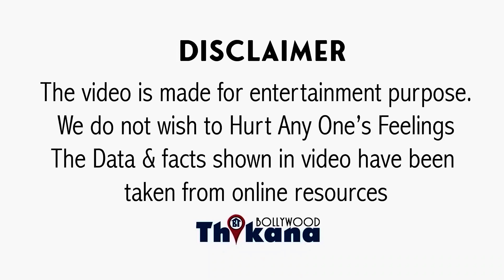BREAKING | जिसपे सबसे ज्यादा भरोषा था उसी ने लूटा Rashmika को, 80 लाख का लगाया चूना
BREAKING | जिसपे सबसे ज्यादा भरोषा था उसी ने लूटा Rashmika Mandanna को, 80 लाख का लगाया चूना